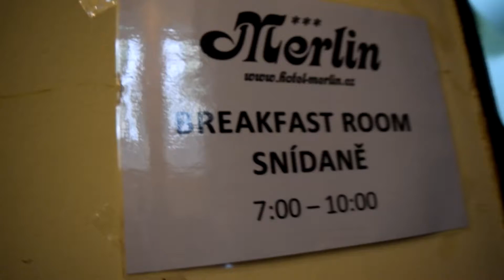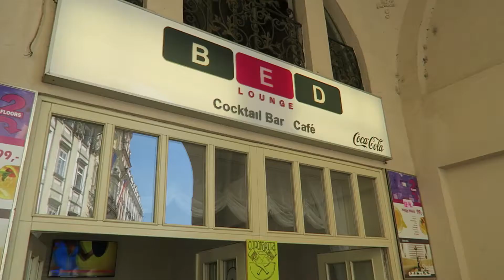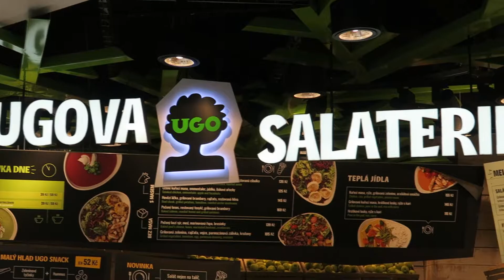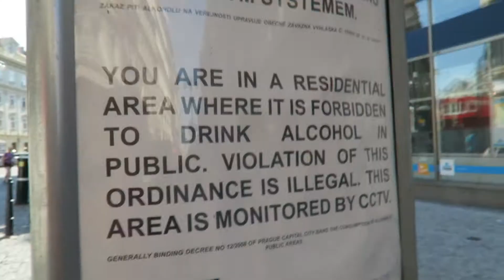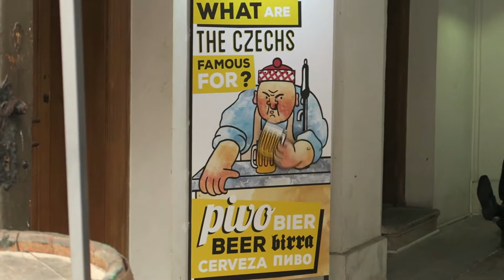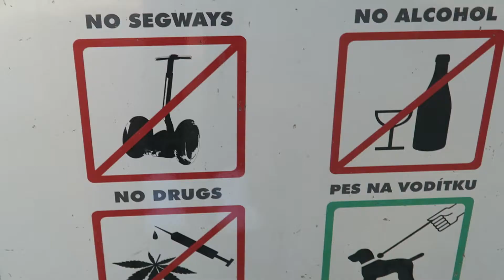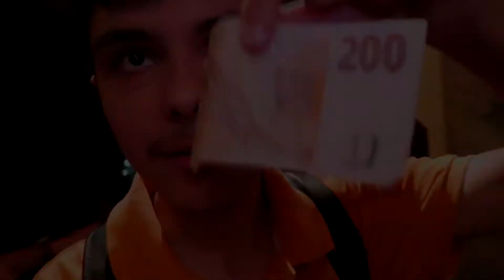Ce am găsit pe străzile din Praga | Travel vlog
Daily vlog filmat pe: 19 iulie 2017

Bun venit la prima zi full în Praga, la două săptămâni de la ultimul vlog! *claps no one* Dacă atunci vlogul a fost editat și postat fix din magia nocturnă a Pragăi, într-un final am ajuns și acasă, cu acest al doilea vlog produs într-o atmosferă caniculo-nemagică cu erori de editare și alte minunăți, dar hei, cu complicații sau nu, până la urmă s-a născut și ce urmează să vedeți azi.

Ziua începe cu micul dejun pe care l-am rezervat în fiecare dimineață la hotel cu 5 euro pe zi. Detaliu relevant pentru voi nu știu, dar vi-l zic, să fie. Și vedeți voi ce se întâmplă pe parcurs. Seara ne confirmă faptul că berea fiind mai ieftină decât apa la ei nu este întotdeauna un lucru bun. Enjoy!

Muzică:
(main version)
(light theme)